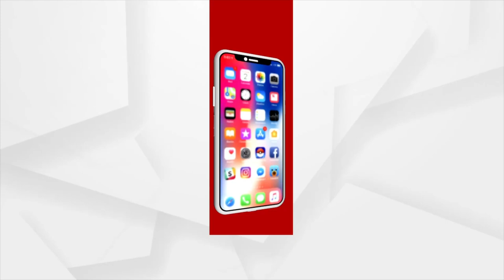କାହାରି ଉପରେ ବୋଝ ସାଜିନାହାଁନ୍ତି ଶରଦେଇ ନାଏକ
ବୟସର ଅପରାହ୍ନରେ ଉପନୀତ । ଅଧାରୁ ଅଧିକ ଦାନ୍ତ ଭାଙ୍ଗି ଗଲାଣି । ମୁଣ୍ଡରେ ପାଚିଲା ବାଳ । କାନକୁ ଆଉ ଠିକରେ ଶୁଭୁନି । ଭଲରେ ଚଲାବୁଲା ବି କରିପାରୁନାହାଁନ୍ତି । ତଥାପି ସେ ହାର୍ ମାନିନାହାଁନ୍ତି । ଏ ହେଉଛନ୍ତି ଢେଙ୍କାନାଳ ମଙ୍ଗଳପୁର ଗାଁର ଶରଦେଇ ନାଏକ ।